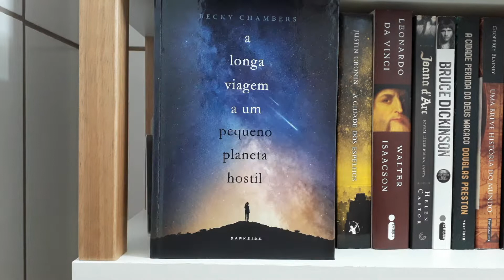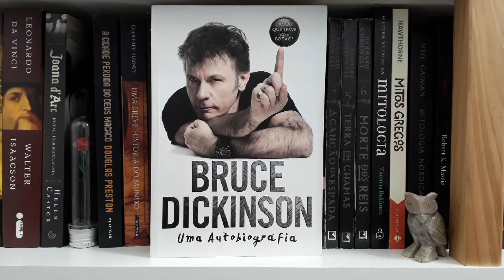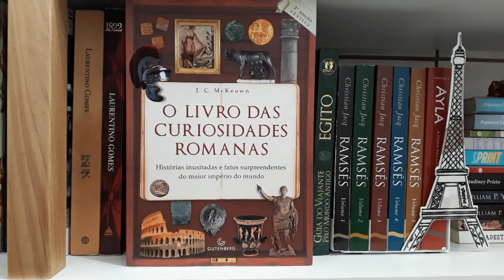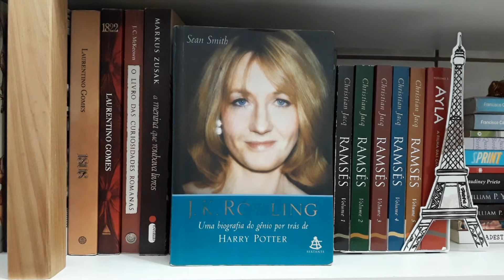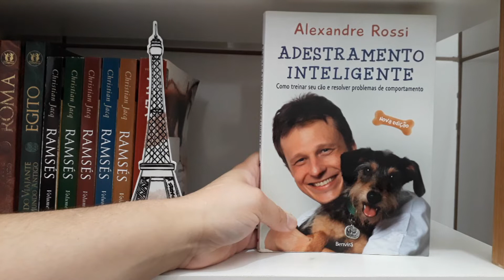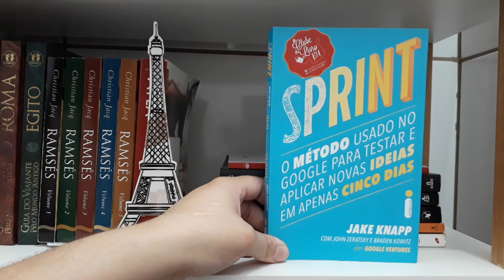Bookshelf Tour 2019 (Parte 4) | VEDA #20 | Um Livro e Só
Quarta parte da Bookshelf Tour 2019.

- Wishlist do Projeto Excalibur (na Amazon)